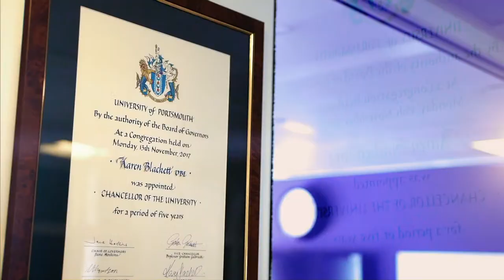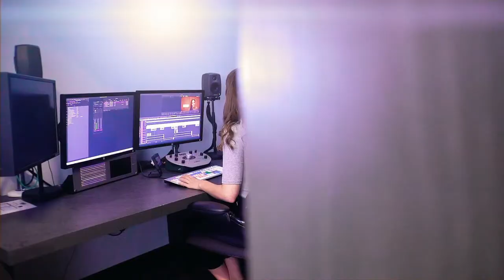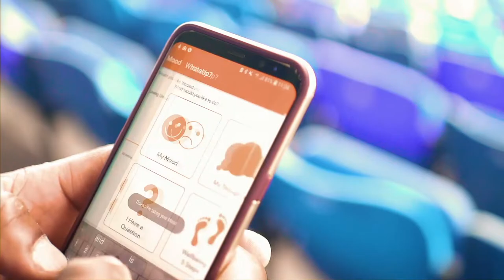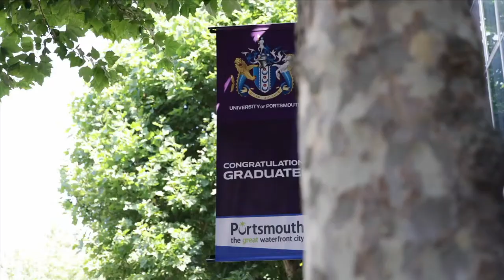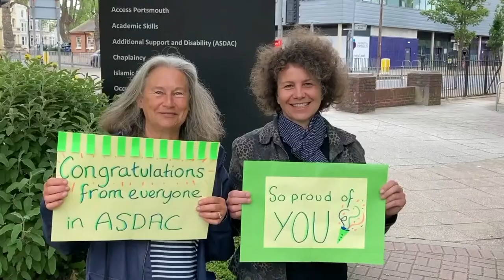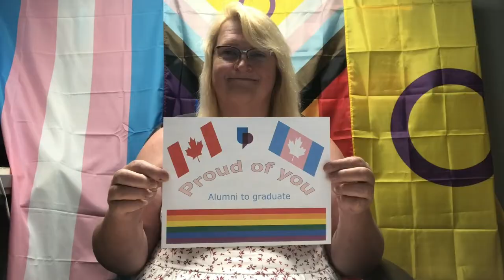Graduation 2023: School of Education and Sociology & School of Languages and Applied Linguistics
University Of Portsmouth Graduation Class of 2023
Thursday 20th July 2023, 09:15am BST

School of Education and Sociology:
CertEd Further Education and Training
FDA Early Years and Education
FDA Learning Support
PGCert Higher Education
All PGCE
EdD

School of Languages and Applied Linguistics UG